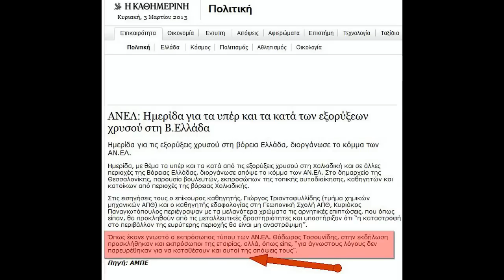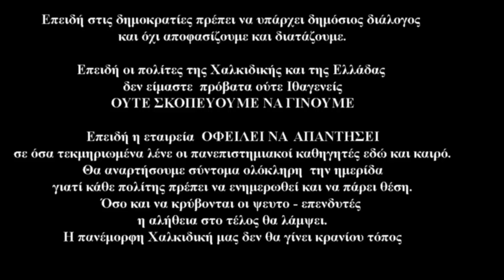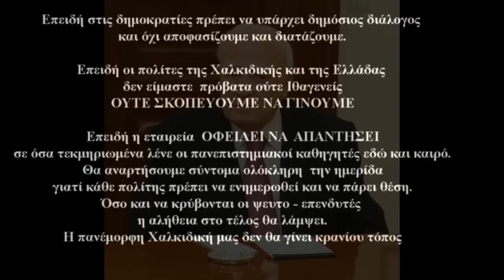Μην τον είδατε ... τον Παναή !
Σύντομα θα ανεβάσουμε το βίντεο με την ημερίδα που διοργανώθηκε από το κόμμα  των Ανεξάρτητων Ελλήνων , με την συμμετοχή πανεπιστημιακών καθηγητών, πολιτικών παραγόντων (αυτοδιοικητικών, βουλευτών κτλ)  καθώς και πλήθος κόσμου.
Η εταιρεία αν και προσκλήθηκε δεν παρευρέθηκε για μια ακόμη φορά.
Η ημερίδα πραγματοποιήθηκε  στην Θεσσαλονίκη την Παρασκευή 1 Μαρτίου 2013 και είχε θέμα ,  τα υπέρ και τα κατά των εξορύξεων χρυσού στη Β.Ελλάδα .